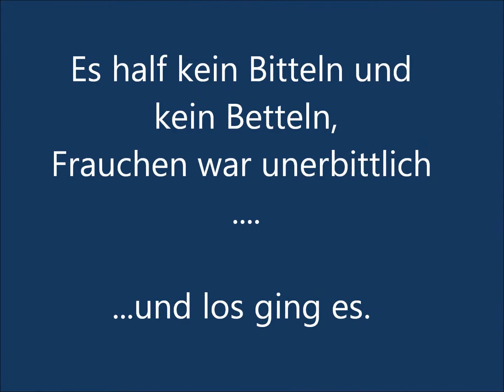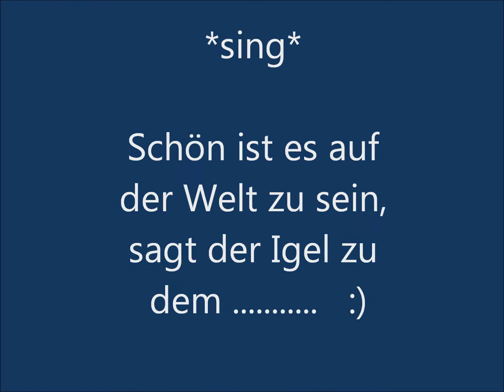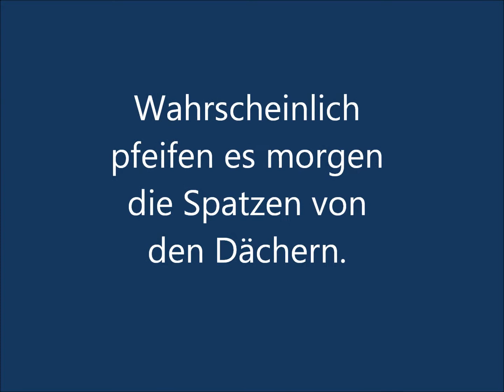Neujahrsspaziergang 1 1 15